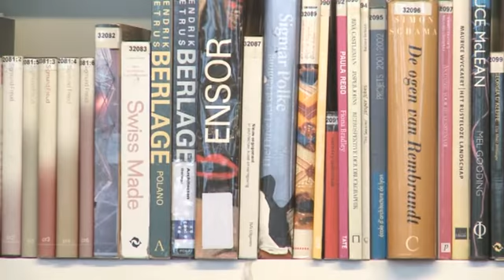Koninklijke Academie voor Schone Kunsten in de kijker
Aan de Koninklijke Academie voor Schone Kunsten Antwerpen word je omringd door andere kunstenaars, vormgevers en theoretici. Je treedt hier in de voetsporen van Vincent Van Gogh, Panamarenko, Luc Tuymans en Guy Cassiers. Ook Dries Van Noten, Henri Van de Velde en Renaet Braem studeerden hier. Ontdek de verschillende afstudeerrichtingen van de academische Bachelor- en Masteropleiding in de Beeldende Kunsten op ap.be/node/965